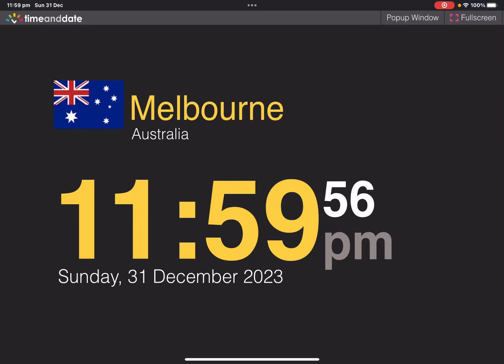Happy new year! | welcome to 2024